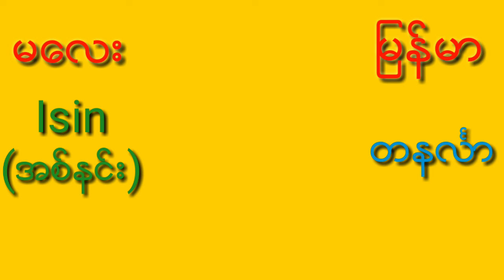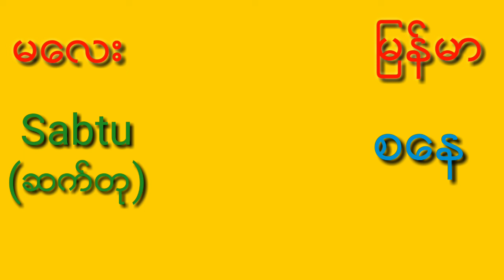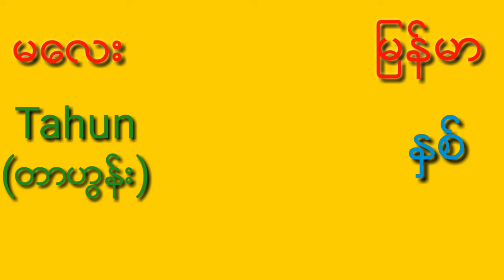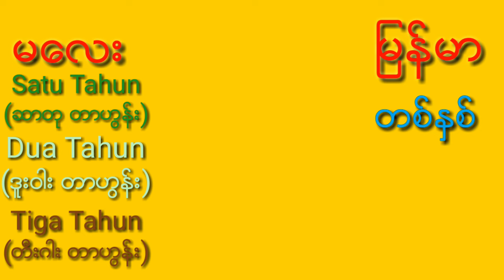မလေးစကားပြောအခြေခံ။အပိုင်း၂။Malay to Myanmar tutorial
icon to get my more video quickly.

Thanks for all my viewers
Myanmar to malay,Malay to myanmar
Malaysia language